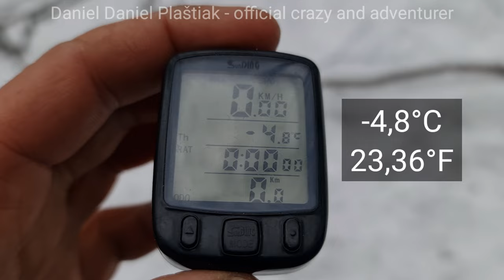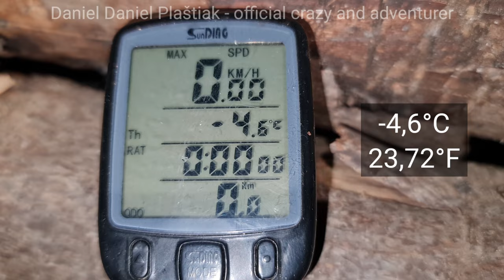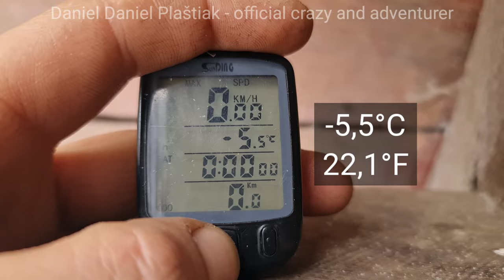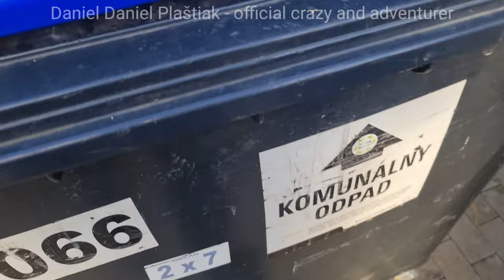Winter camping in snow storm, freezing night, starting fire, thermophore, sleeping in cave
Winter camping in blizzard conditions. Building a fire in the cold and snow, cooking a meal during a snowstorm, freezing night, homeless survival, dumpster diving. In this video I went on a multi-day trip to the mountains during the winter. I handled all the pitfalls that were waiting for me. Frost, lots of snow, snow storm, building a fire, sleeping outside in the freezing cold, picking food out of the garbage, cooking food out of the garbage, and other common concerns of a survival adventurer.
I point out the waste of food while showing how one can survive on the streets, in the urban jungle, and overall in survival crisis situations, in any environment. Food from waste is not fit for human consumption. But in a survival crisis situation, it can save your life. I consume garbage food at my own risk. You don't. Don't do any of the things I do.